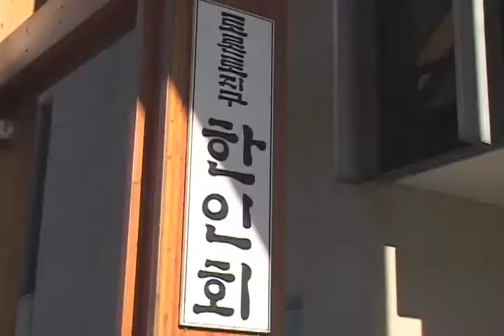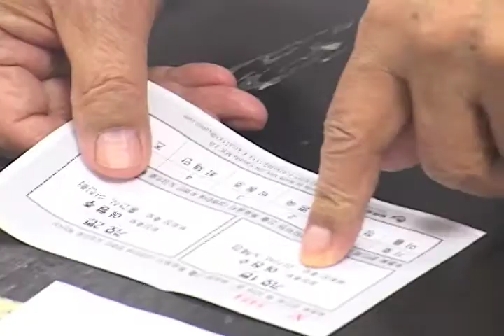한인회장 선거